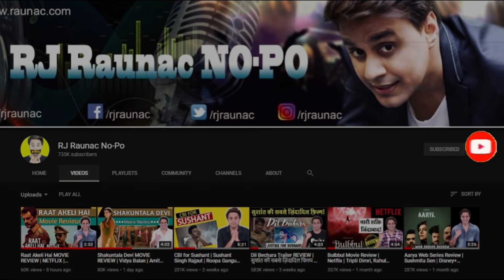V Movie Review | Sudheer Babu | Nani | Aditi Rao Hydari | RJ Raunak | Baua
V Movie Review by RJ Raunak aka Baua